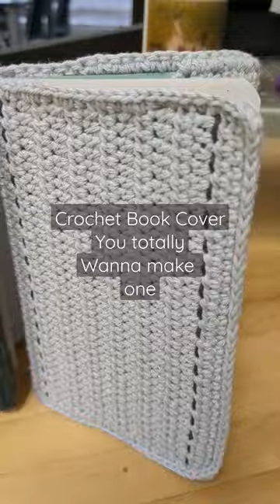crochet bookcover full tutorial